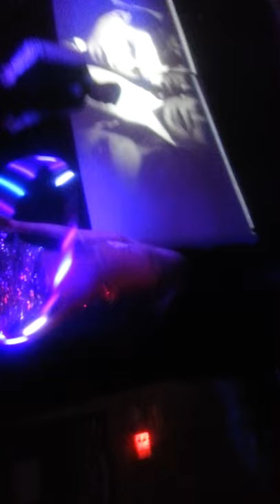electro swing hoop dancing